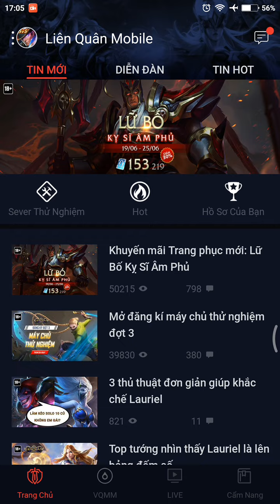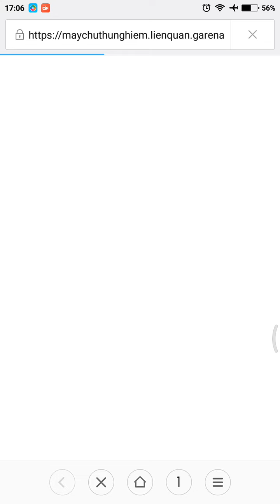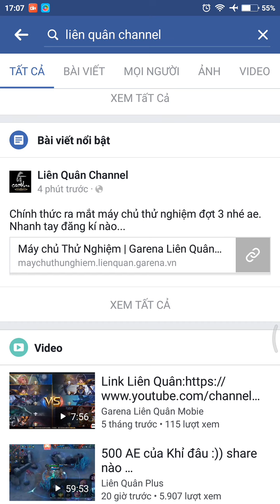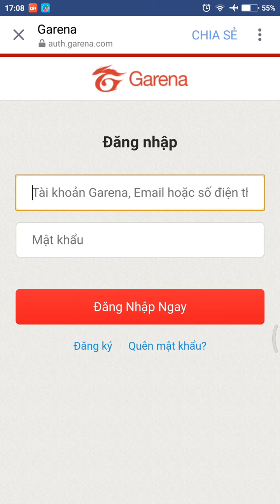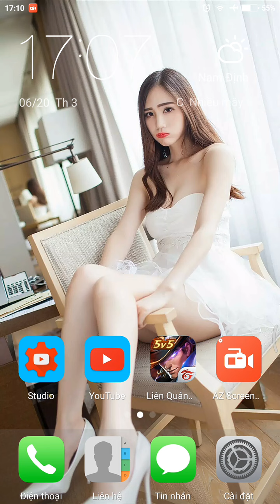[Gcaothu] Hướng dẫn chi tiết đăng kí máy chủ thử nghiệm đợt 3 - Liên Quân Mobile